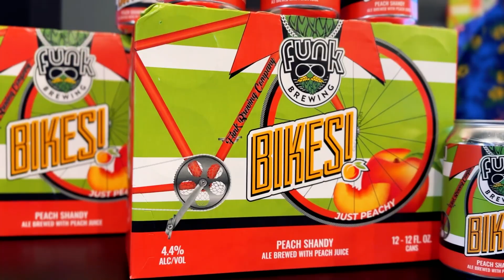Peaches with Norm | Funk Brewing Co.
Our peach shandy is available now and Pipe Dream arrives 5/27/23.

Bikes! Peach Shandy
4.4%
Peach, Sweet, Refreshing

Pipe Dream
Imperial IPA
8.0%
Huge nose of lemon rinds, strawberries, lemongrass and finishes like a fruity New Zealand Sauvignon Blanc.